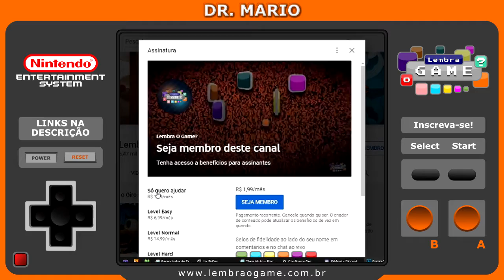A PIOR RECEITA MÉDICA - Dr. Mario - Gameplay NES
Passando a pior receita médica de todas, descobriremos hoje que como médico o Super Mario é um ótimo encanador. Isso mesmo, em nossa jogatina de hoje veremos o clássico Dr. Mario do NES, ou Nintendinho para os íntimos rs.

Ative o MALDITO 🔔 das notificações!

PRECISA DE EDIÇÃO?

Fique na paz e continue LEMBRANDO O GAME!